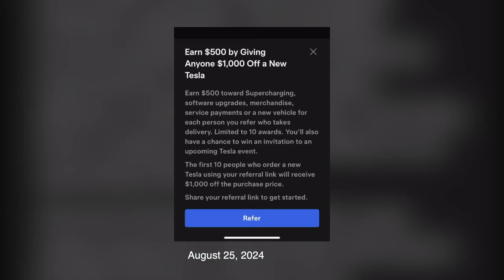ห้องข่าวพีนิวส์ | โดนครบ! 6 บอส "บอสพอล-แซม-กันต์-มิน" ตกเป็นผู้ต้องหาแล้ว